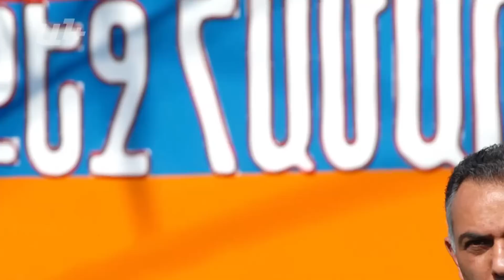11 քաղաքապետ. Համբարձումից մինչև Տարոն